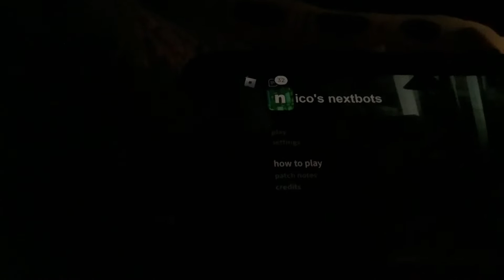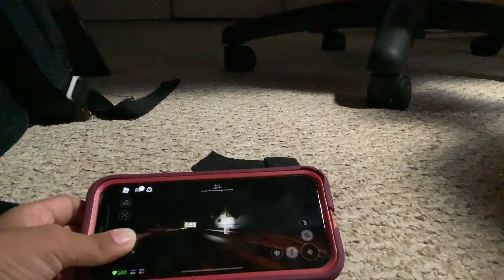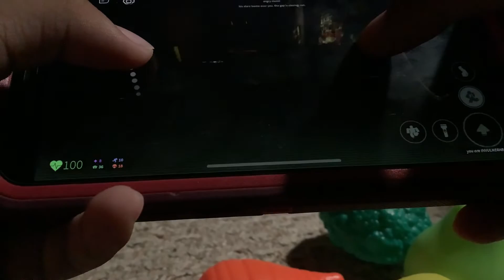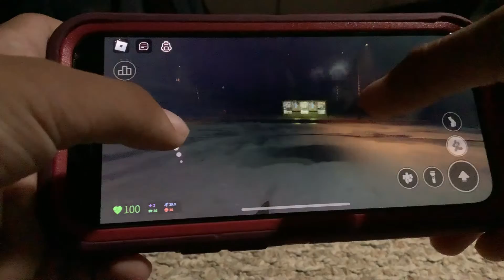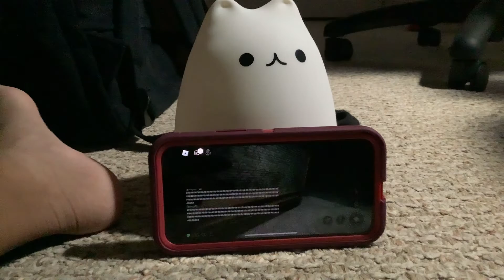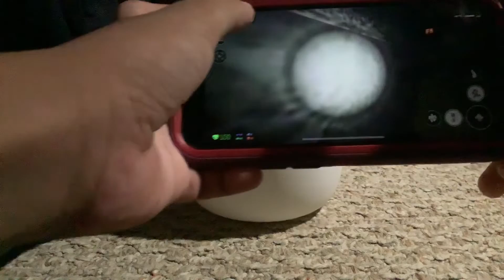CARTERS BACK! I nico nextbots #2